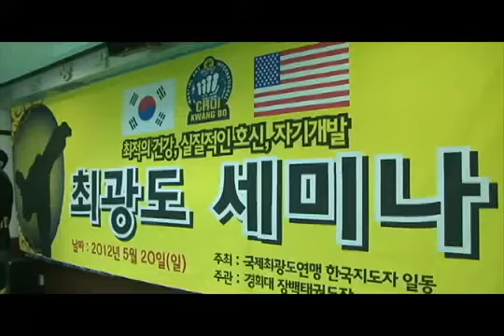Grandmaster Choi training seminar in Korea, May 2012 (Mookas)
Grandmster Choi training seminar with instructors, master and grandmaster from different style in Korea. May 2012